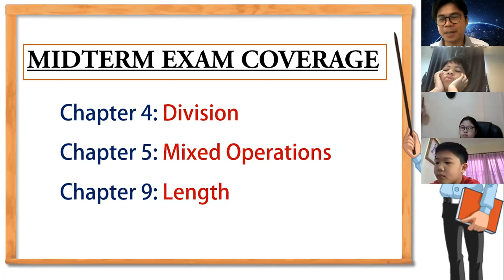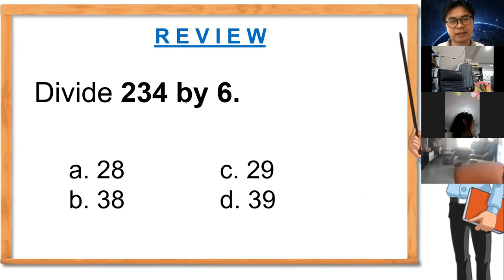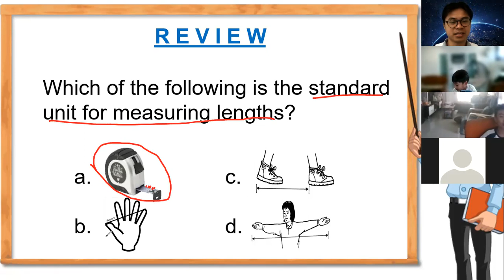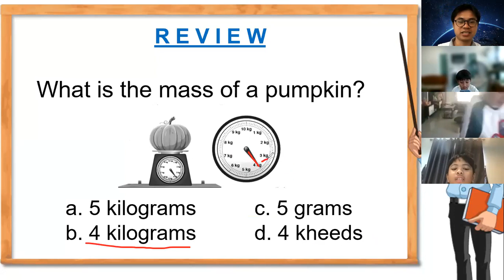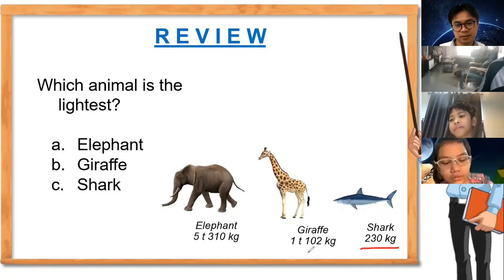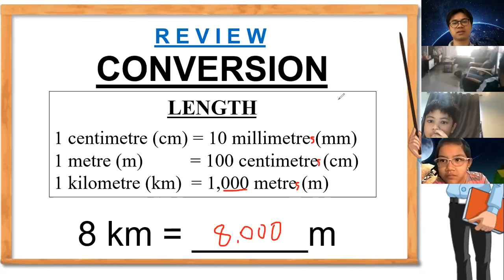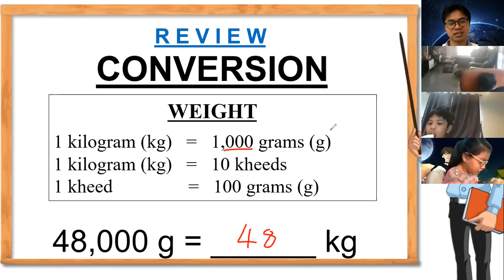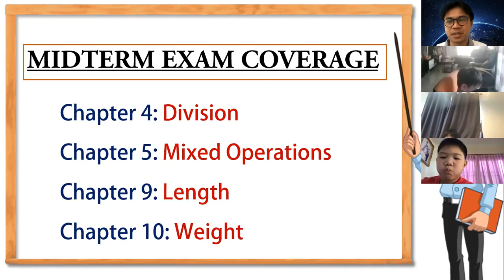P. 3/2 MEP Math (REVIEW)